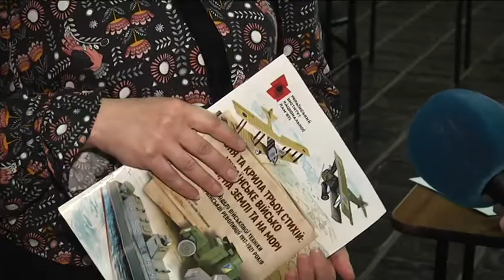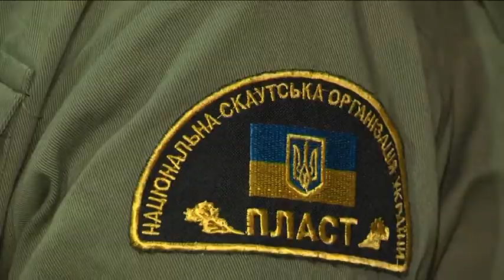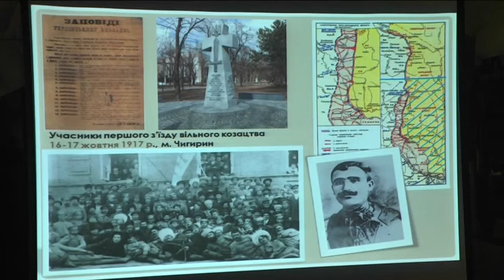У Дніпрі діти розбираються в подіях минулого століття через моделювання військової техніки